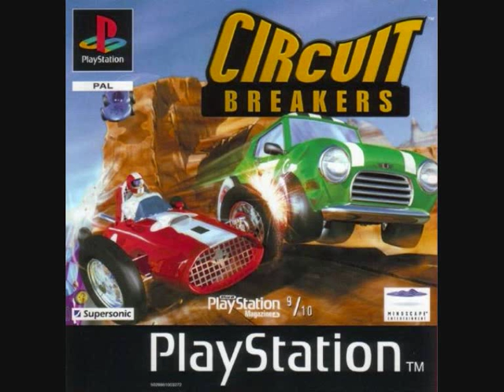Circuit Breakers - Track 5